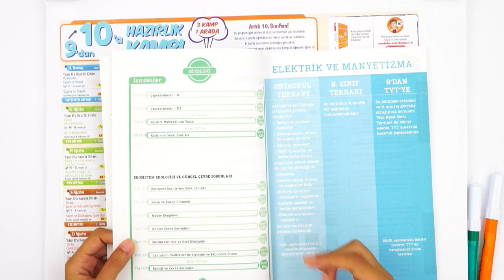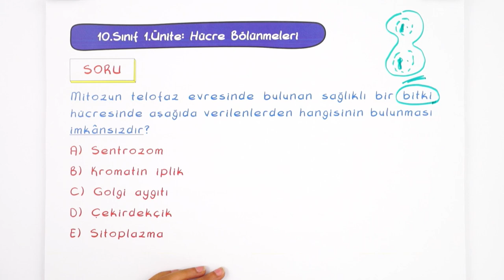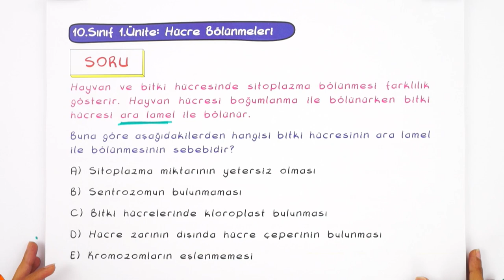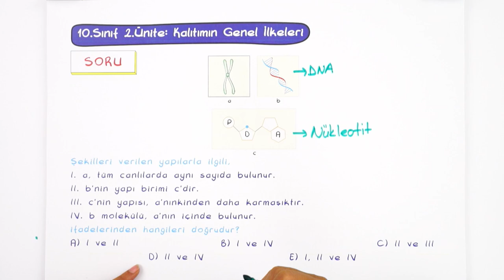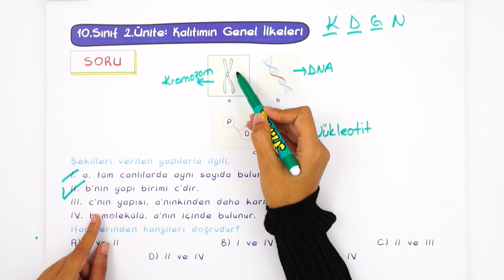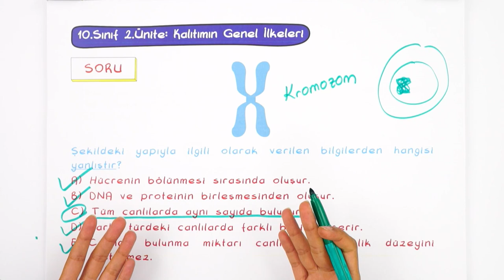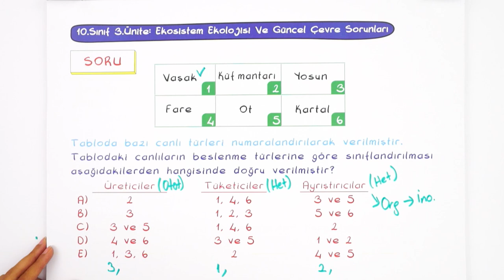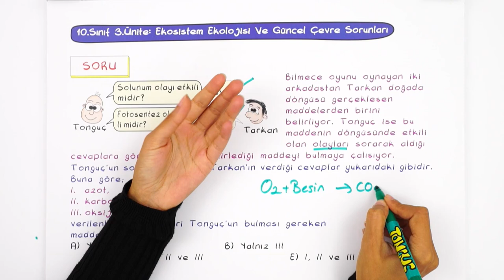9. Sınıf Biyoloji Telafi | Tek Videoda Tekrar ♻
Siz istediniz biz de yapıyoruz. 🧐 9. Sınıf Biyoloji dersini tek videoda tekrar ediyoruz. ♻